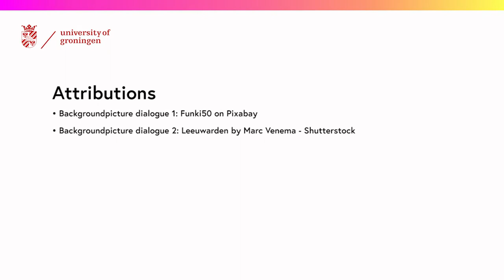Learn Frisian 2.3.2 - Talking about family, work and study (Gosse+Ilse, Frisian subtitles)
FutureLearn's Introduction to Frisian 2.3.1 with Frisian subtitles.